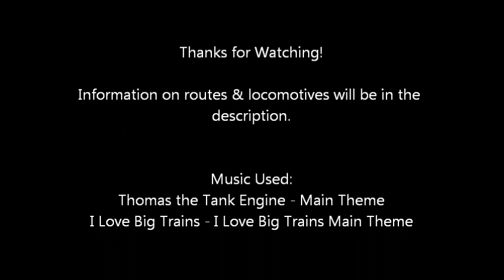Crashes in Trainz 12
I got a little bit bored and decided I'd make a different video than normal. Instead of Railfanning, we watch a few trains derail and some have odd outcomes when things calm down.

Routes Used (All should be on the Download Station except the desert route and Idaho which I lost the files for after re-installing Trainz):
Desert Steam Route (Decommissioned/Cancelled Route by Me)
CN Holly Sub Version 2 (Route By: chrisracer8903)
Rural Idaho (Decommissioned/Cancelled Route by Me)

Content (Listed in Order of appearance):

PRR J1 2-10-4 'War Baby' - Payware

SF-FP45 - Freeware

BNSF GP38-2 (Comes with dirty & clean BN GP38-2) - Freeware

GTW SD38 - Payware

PRR Baldwin BP-20 (Comes with Brunswick unit) - Freeware

SCL GP40 - Freeware

BNSF B40-8W - Freeware
Amtrak F40PH - Payware
SP GS-4 'Daylight' (Comes with War Baby) - Freeware

N&W J Class 611 - Freeware